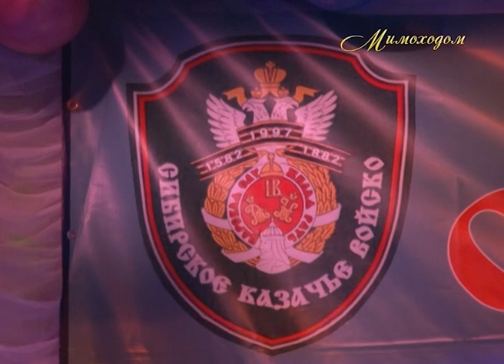"МИМОХОДОМ", 27 мая 2014 год. Автор проекта О. Дзиов